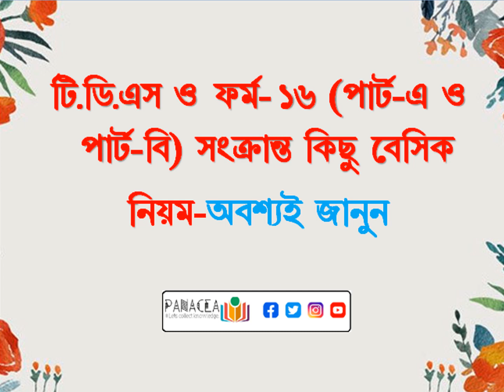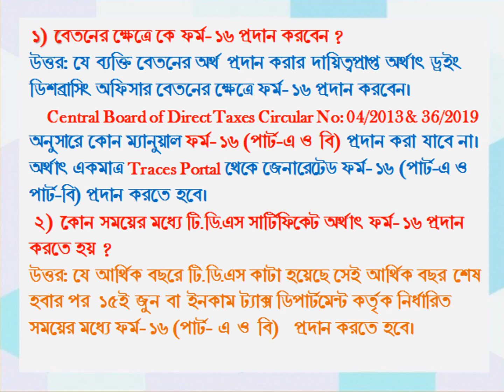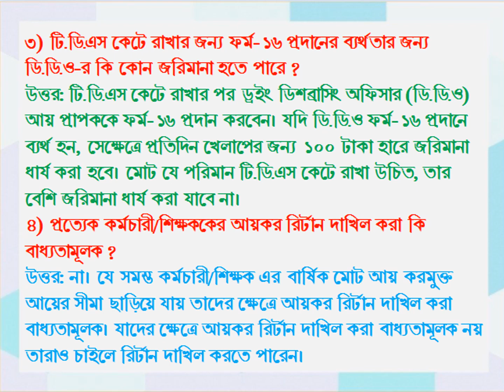Important issue regarding TDS & Form-16 for Salaried Persons/Pensioners|টি.ডি.এস ও ফর্ম-১৬ সংক্রান্ত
Important issue regarding TDS & Form-16 for Salaried Persons/Pensioners.
System Generated From 16 (Part-A & B).
Collection of Form 16 (Part-A & B)